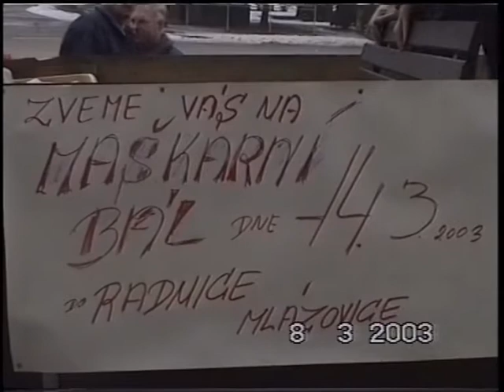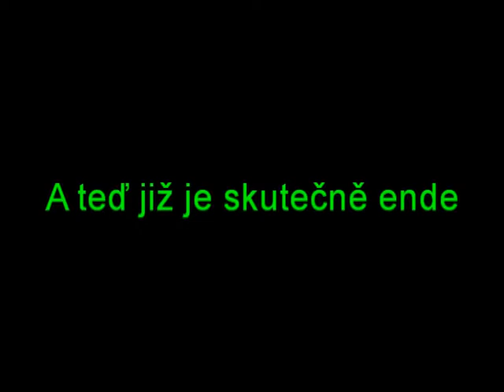Mlázovice masopustní průvod 8.3.2003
Masopust - tradice je tradice,